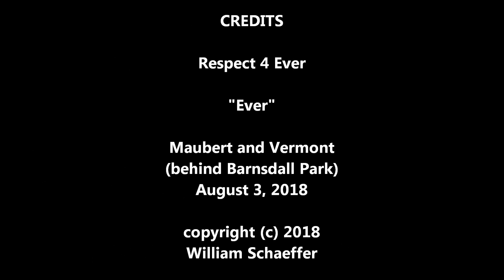Respect 4 Ever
Ever

William Schaeffer